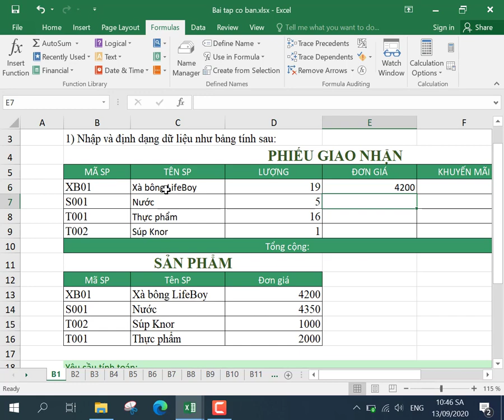Cách Đặt Tên Vùng Dữ Liệu Chuyên Nghiệp Và Nhanh Gọn Trong Excel - Daotaotinhoc.vn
Đăng ký mua 150 Video thủ thuật Excel đỉnh cho văn phòng
Địa chỉ: Tầng 1 Toà nhà An Phú Plaza, 117-119 Lý Chính Thắng, Phường 7, Quận 3, Tp.HCM